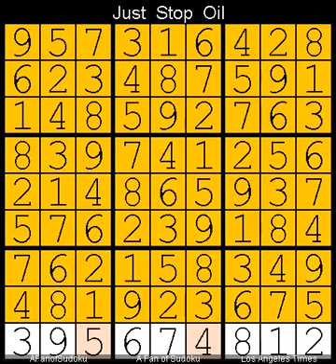How to Solve Los Angeles Times Sudoku Expert September 7, 2023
Description
- Pairs
- Triple Subset

- Cheers

سودوكو
ซูโดกุ
数独
스도쿠
судоку
सुडोकू
സുഡോകു
סודאָקו
ਸੁਡੋਕੁ
சுடோகு